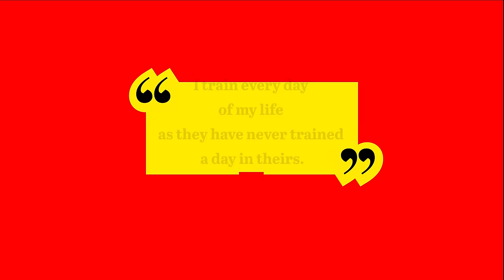We Tried Aleksandr Karelin's Impossible Wrestling Workout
We Tried The Best Wrestler Of All-Time's Workout | Aleksandr Karelin

Widely considered the greatest and scariest wrestler of all time, Alexsandr stood 6’3”, 290 pounds and had a record of 887 wins and 2 losses and went undefeated for an amazing 13 straight years, winning 3 Olympic gold medals. Born in Siberia as a 15 pound baby, Alexsandr began wrestling at 13 years old and using moves such as his patented Karelin lift, he intimidated his opponents so badly some simply allowed themselves to be pinned, rather than risking injury.

Workout:

Penetration steps 2 sets x distance
Superset with:
Box Jumps 2 sets x 10 reps

Warm up for shoulders: front and lateral raise with bands 2 sets x 20 reps

Reciprocal KB presses 2 sets x 20 reps
Superset with:
Below parallel KB RDL to upright row 2 sets x 10 reps

Zercher Deadlifts 3 sets x 6 reps

Below parallel push ups 2 sets x 20 reps
Superset with:
KB twist throw 2 sets x 10 reps (each side)
Superset with:
KB behind the back throw 2 sets x 15 reps

Below parallel sit up with plate 3 sets x 10 reps

Partner carries 3 sets x distance